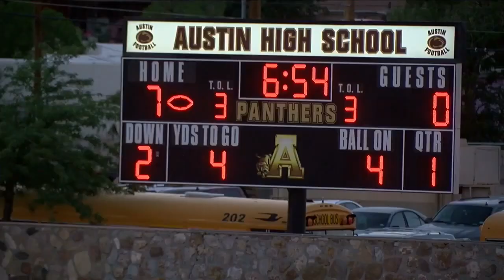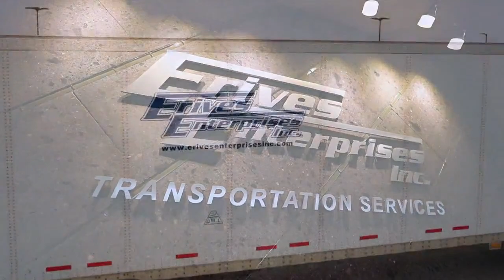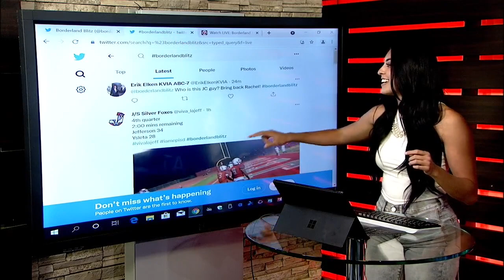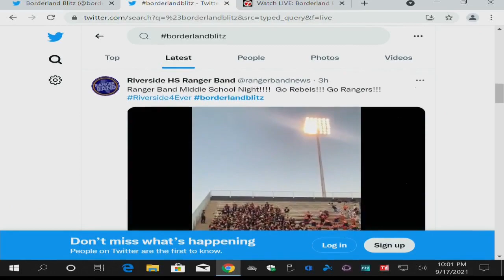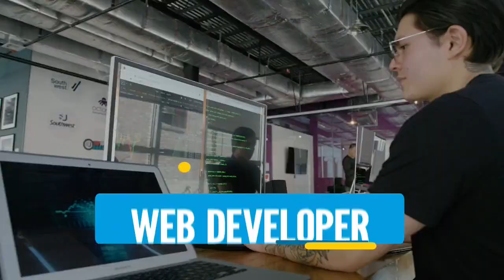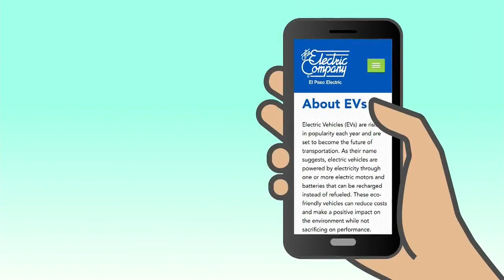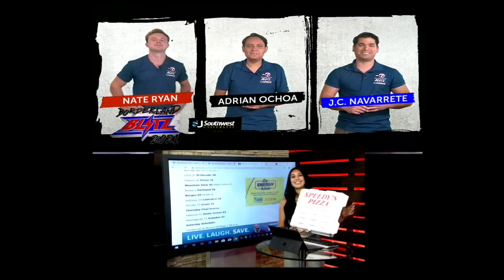Borderland Blitz: Week 4